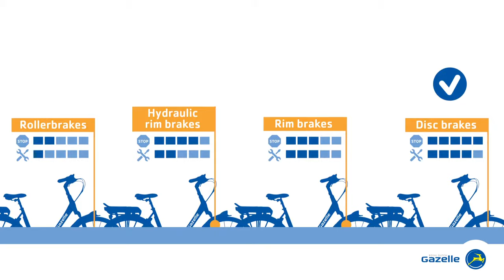Gazelle e-bike - Difference between brake systems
Gazelle e-bikes have four type of brake systems. What is the difference between these brake systems? Good brakes are of course most important for your safety. That is why the brake systems on your Gazelle e-bike are of the highest quality. However there is quite a choice; roller breaks, rim brakes, hydraulic rim brakes, disc brakes, etcetera. The difference between them lies mainly in braking power and maintenance. All break types ensure you will stop safely and in time. But you will come to a hold sooner with one break system than another.

Maintenance is also an important factor when choosing your brakes. The fact is that one type will require more maintenance than another. The best choice will depend on what you think is important and what you like.

Would you like to try out all the brake types? Come and have a test ride at the Gazelle dealer in your area: